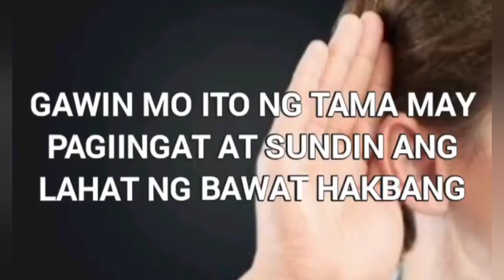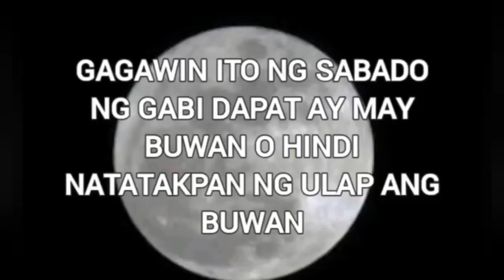Mapapasaiyo siya Magingat sambitin sa sabado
hindi ka niya titigilan Siguraduhing walang pagdadalawang usio bago ito gawin!

Pinaysatlove.
philippineone foundation